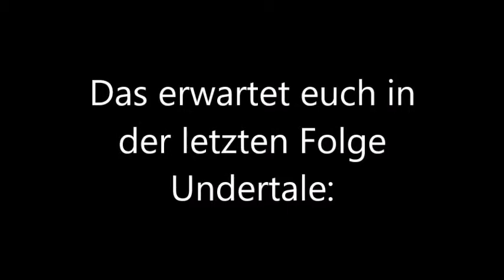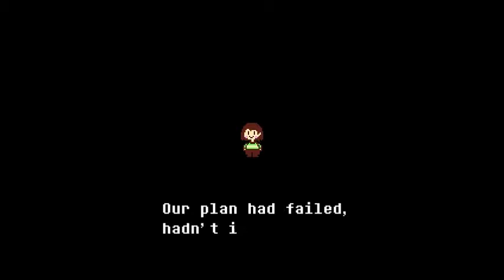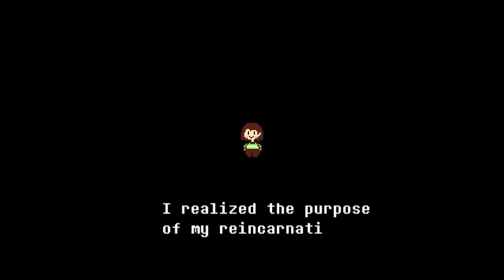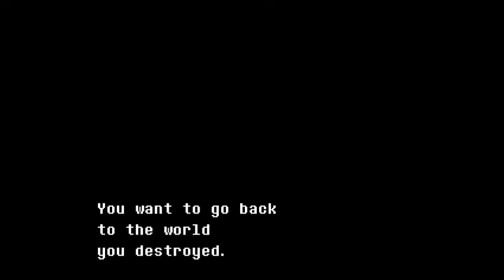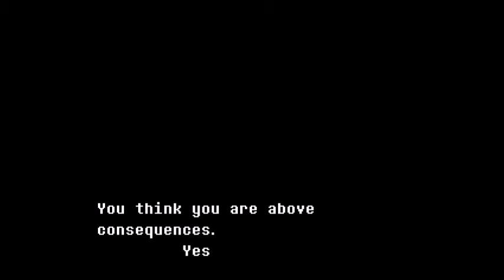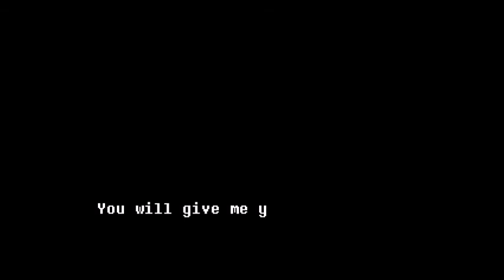Das Finale des Genocide Runs: Undertale #25 (Genocide) (Finale) (Ende)